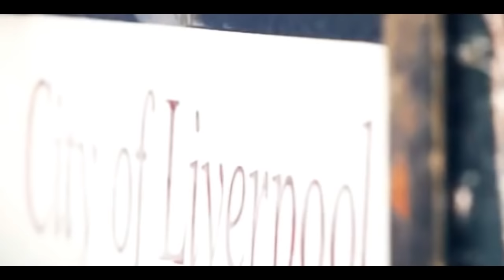FIFA 16 - Carreira Jogador #19 - O MERSEYSIDE DERBY! [PS4]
• Lá você encontra jogos, consoles e acessórios para PS3, PS4, Xbox 360, Xbox One, Nintendo 3DS e Wii U!
• Qualidade e preço justo! A loja parceira do Omega é loja 100% confiável, compre sem medo!